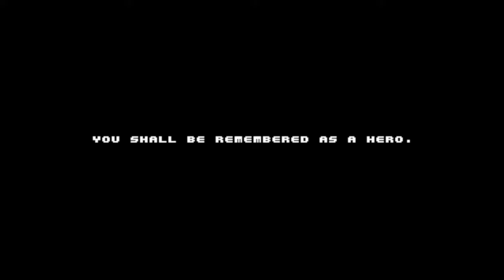First time beating Spelunky Classic!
totally screwed up the video (no UI because of game capture, it's also kinda stretched), will be fixed for next time :)

overall I like Classic, the controls take some getting used to (and I still definitely prefer HD/2), but it's a nice change of pace